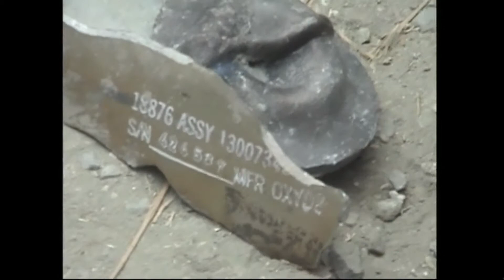Is U.S. transparent enough about civilian casualties from drone strikes?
Two human rights groups claim that U.S. drone attacks targeting terrorists have killed dozens of innocent civilians abroad, despite promises from the president to limit strikes that cause unintended casualties. Mustafa Qadri of Amnesty International, the author of one report, and retired Maj. Gen. Charles Dunlap join Gwen Ifill.